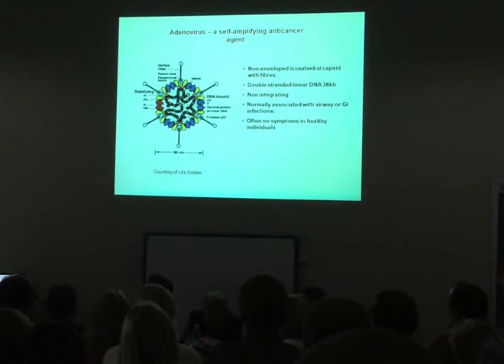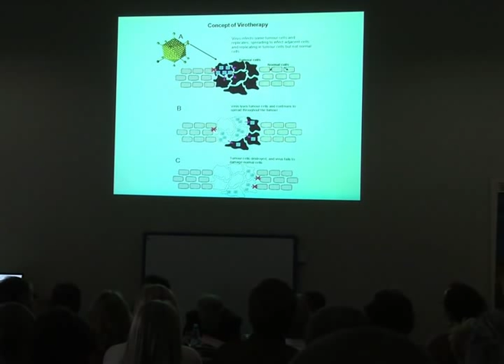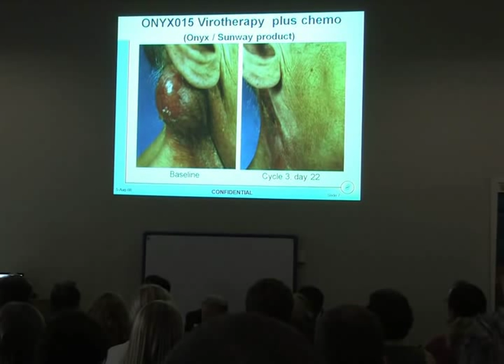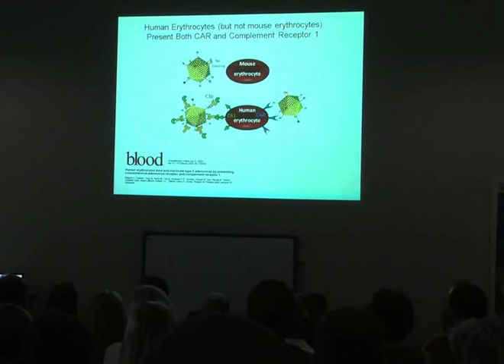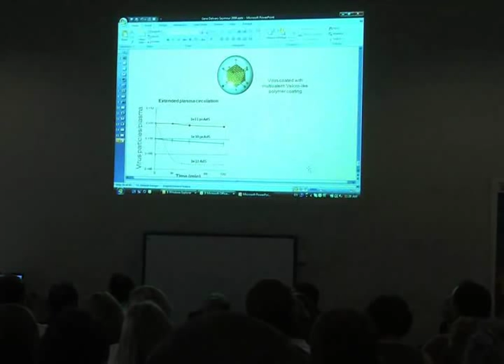Public Talk - Prof Leonard Seymour, Oxford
New treatments available for cancer were discussed by world cancer experts from the USA and Europe in a free public information evening The Promise of Gene Therapy  Newest Cancer Treatments on Thursday, September 3rd. The event was hosted by Cork Cancer Research Centre (CCRC) and took place at the Lifetime Lab, Lee Road, Cork, Ireland.

Five specialists shared the new treatments they have pioneered for cancer patients. The specialists were in Cork to participate in a three day international conference on cancer gene therapy. They discussed cancer research, clinical trials, the prognosis for gene therapy, and in addition, what is gene therapy and why gene therapy is seen as one of the leading treatments in the future of treating cancer.

Speakers included:

* Noriyuki Kasahara MD PhD: Professor, UCLA, USA
* Albert B. Deisseroth MD: Professor, Food Drug Administration (FDA), USA
* Len Seymour PhD: Professor, Oxford University, UK (President of British Society of Gene Therapy)
* Stephen Russell MD PhD: Professor, Mayo Clinic, USA
* Farzin Farzeneh: Professor, King's College, London, UK
* Gerald C OSullivan FRCSI: Professor, Consultant Surgeon  Mercy University Hospital, Director Cork Cancer Research Centre